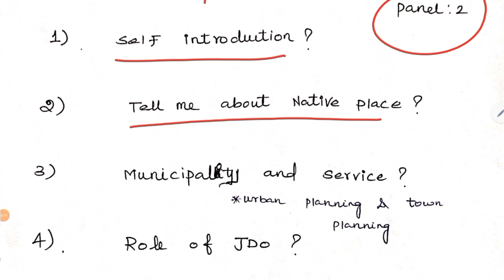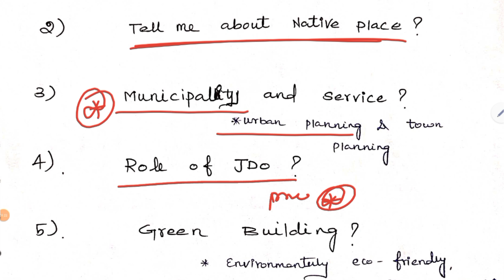🎉TNMAWS🎉✍️ TODAY 🔥JDO🎊28-10-2024🔥🎉 GENERAL & CIVIL QUESTIONS & ANSWERS 🎉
DEAR CIVIL ENGINEERING ASPIRANTS

       I Feel All Candidates have Capability to Succeed but Competitive Atmosphere & Quality Guidance is Required to Achieve High Level Goals. This Short Note Contains All the Formulae and Important Theoretical Parts of Civil Engineering and It Will Be Useful for All Government Exams Like JDO, AE, AEE, TRB, ISRO, BARC, GATE, IES and ALL Public Sector Units.

    Good Luck and All the Very Best for Your Exam, Follow Your Dreams with Dedication & Competitive Spirit and You Will Surely Make All of Them Come True. Just Keep Believing in Yourself and You Will Surely Achieve Each of Your Goals.

      IF ENGINEER'S HAVE TECHNICAL SKILLS, THEY CAN RULE THE WORLD.